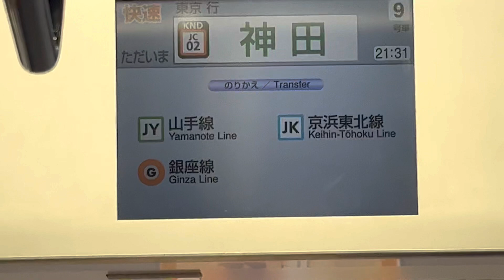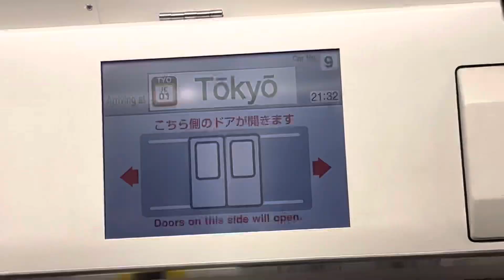中央線 E233系0番台 T23編成 走行音(神田〜東京)